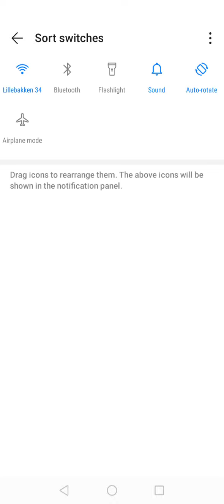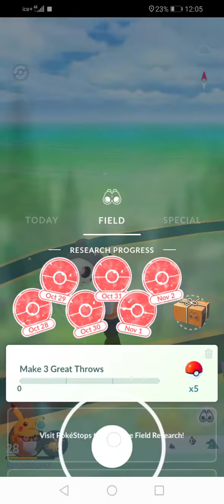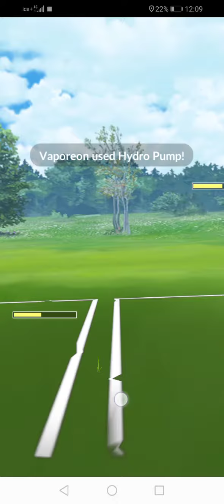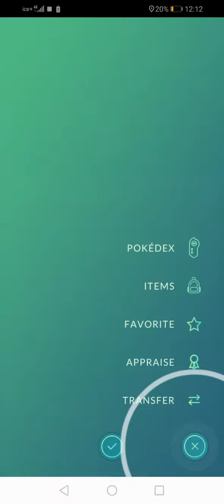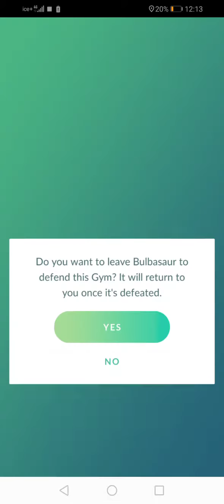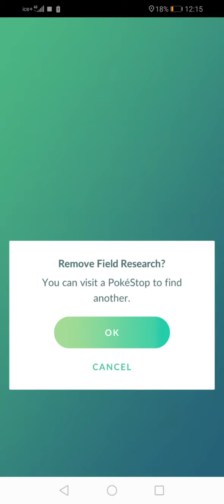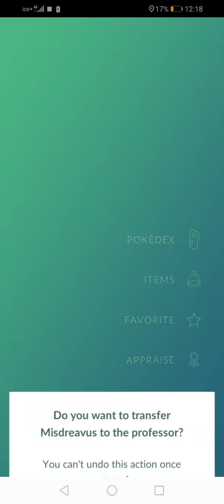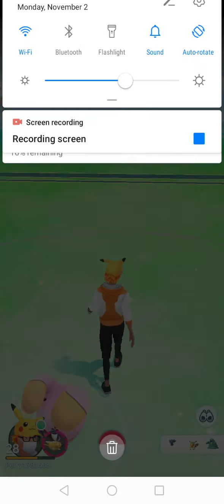Pokeman go going out again